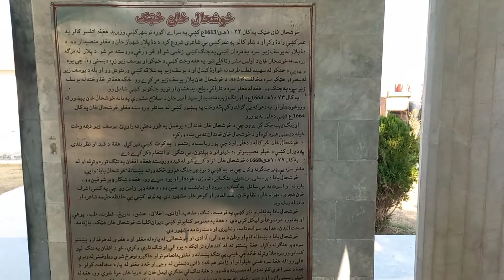The great poet of pushto | khushal Khan khattak | poetry | Tomb of khushal Khan khattak | memories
this video is about exploring life of the great poet of pushto ,khushal Khan khattak was one of the famous and great poet of pushto. he belonged to Akora khattak distance nowshera kpk. his tomb is located in chashmai district nowshera KPK.

 Hello guys I am nasir Shah this is my vlog channel I am exploring nature and daily routine videos on this channel stay tune with us and keep subscribe my channel by clicking the link below

1 khushal Khan khattak
2 famous and great poet of pushto
3 tomb of khushal Khan khattak
4 mansoor vlog

Note: this channel is about to promote nature and vlog video